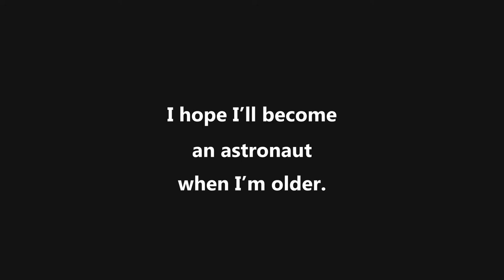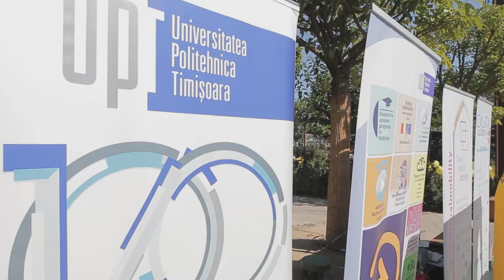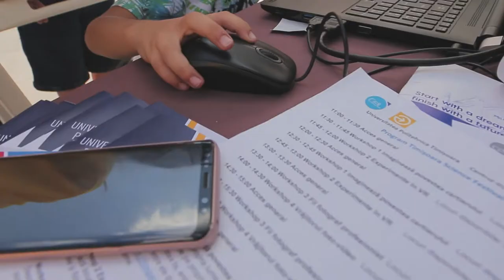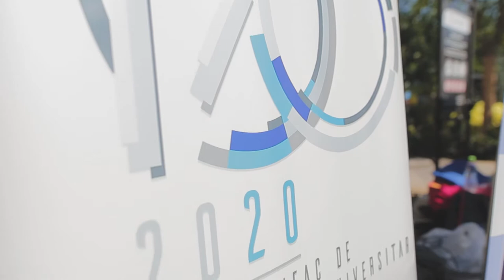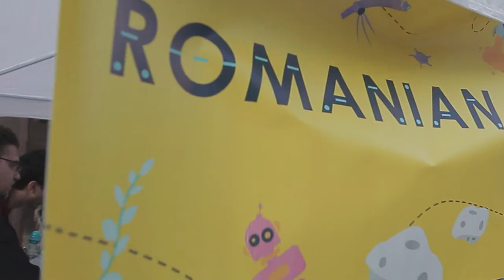RSF EDEN 2020 Conf Promo